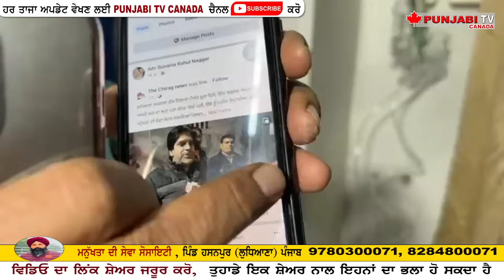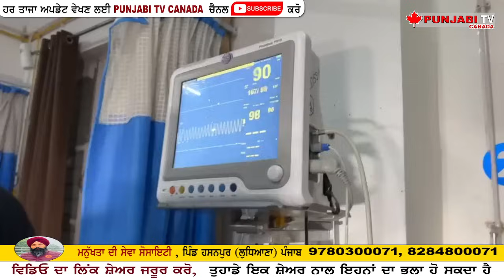ਹੁਣੇ ਹੁਣੇ ਹੈਰਾਨੀਜਨਕ ਘਟਨਾਂ Mata Mobile Video Manukhta Di Sewa Hosting Bhai Gurpreet Punjabi TV Canada